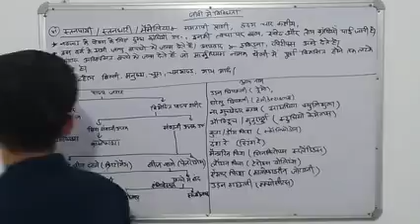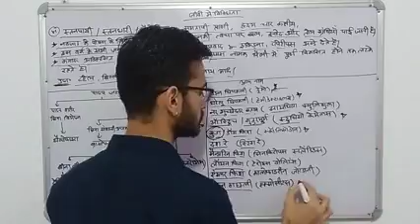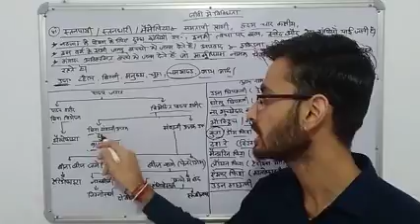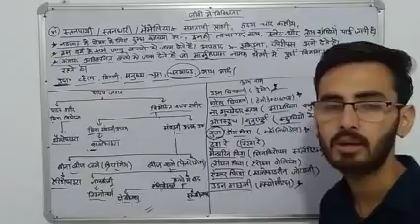class 9 science chapter 7 bio diversity part 10 by vishnu sir